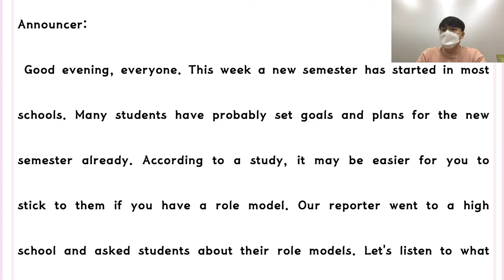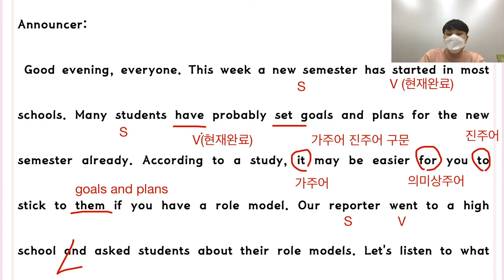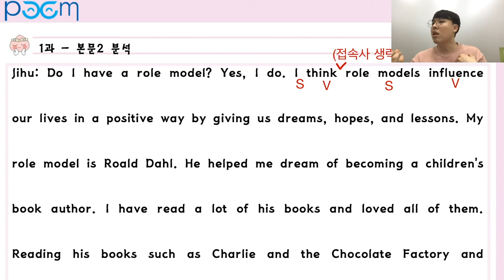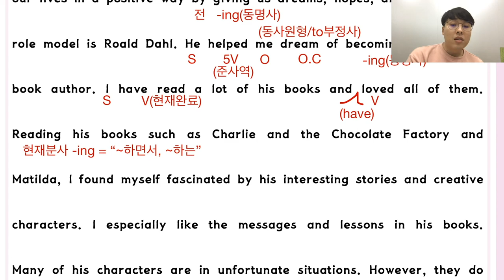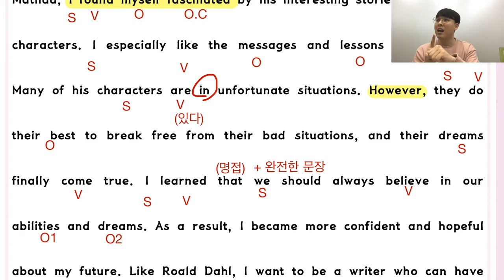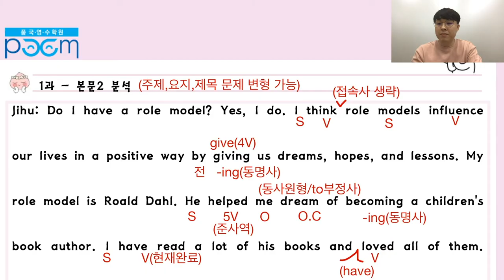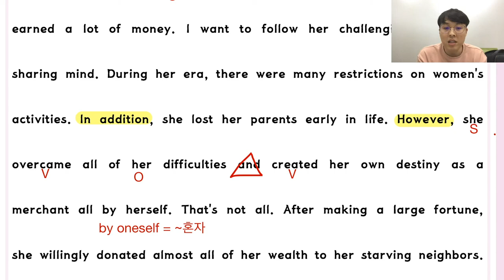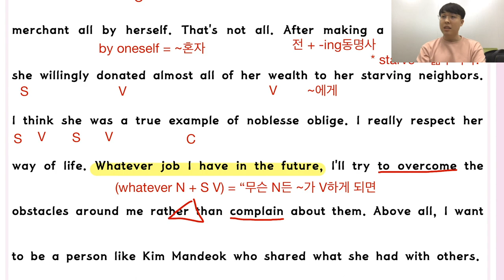천재(이) 영어1 [1과 #1] - 현승쌤과 함께하는 2020년 1학기 내신대비! [품 국영수 학원]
안녕하세요!

2020년 1학기 내신대비를 위한
현승쌤과 함께하는 천재(이) 영어1 [1과 #1] 풀이 영상!